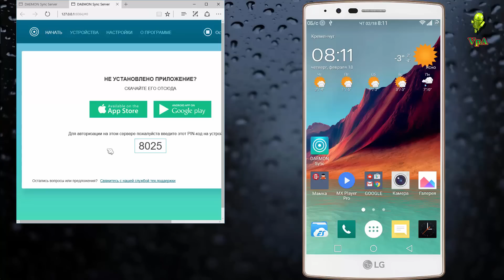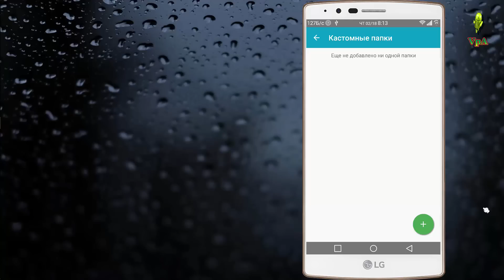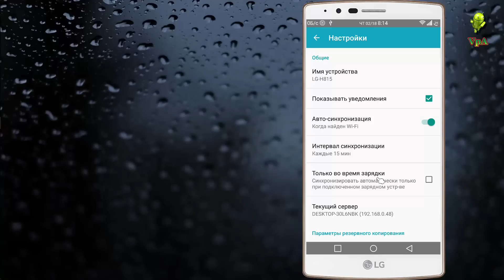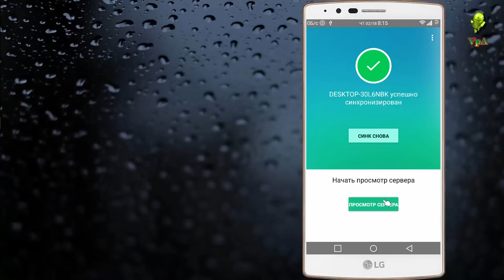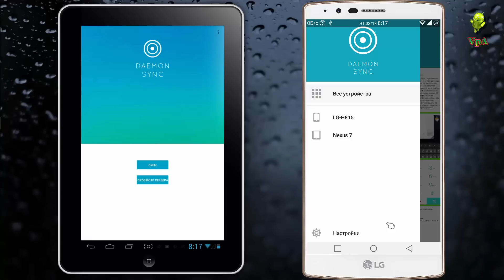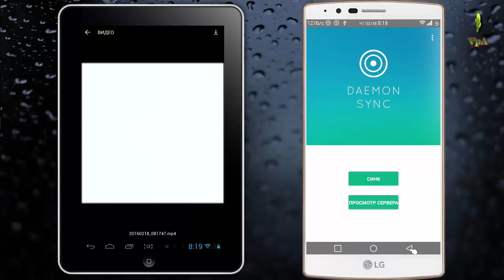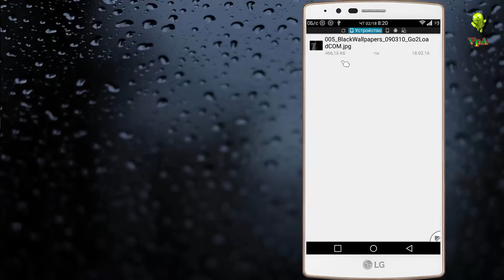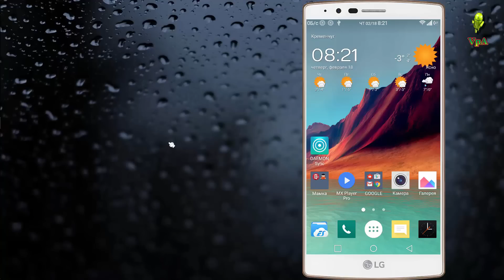Передача файлов и синхронизация между устройствами в локальной сети без интернет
Передавайте файлы по сети, создавайте их резервные копии и просматривайте фото и видео внутри беспроводной локальной сети, без соединения с Интернетом.